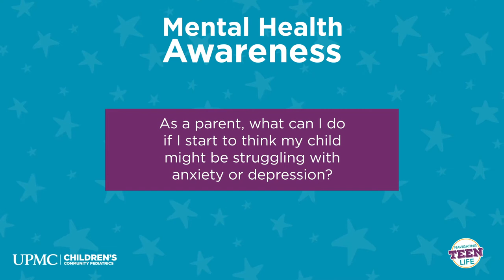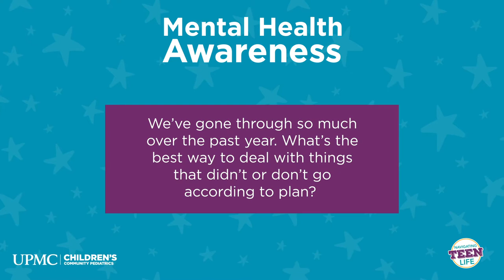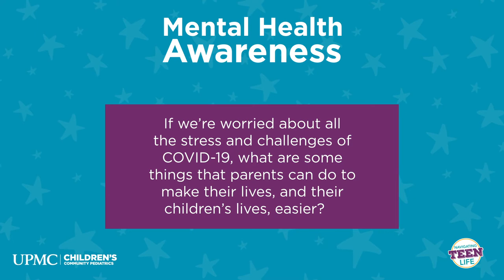Mental Health Awareness Q&A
The COVID-19 pandemic has had an effect on families, especially kids, for the past year. UPMC CCP Teen Ambassador, Madeline and her mom, Michelle asked Abigail Schlesinger, MD, Chief of Adolescent Psychiatry and Integrated Care at UPMC Western Psychiatric and Children’s Hospital, a series of questions.